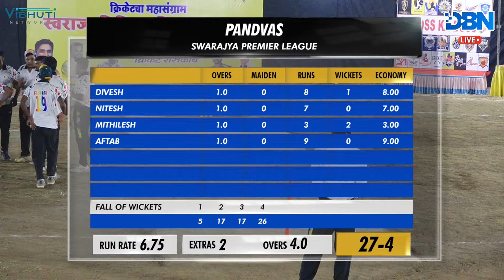DAY 1 || MATCH NO 8 || PANDVAS VS MCC || SPL 2024 || DBN LIVE